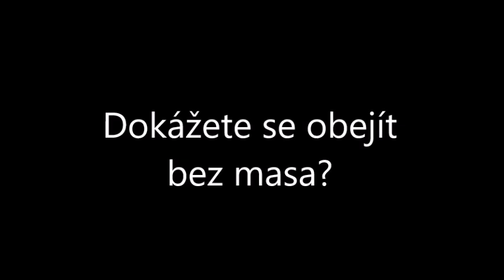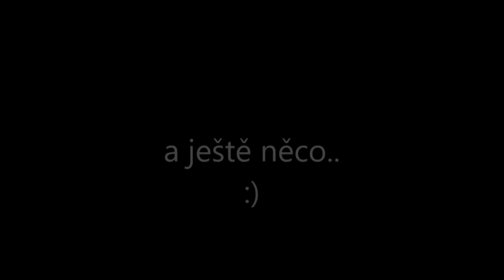Dokážete se obejít bez masa?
Ebook ke stažení na Koupí ebooku podpoříte azylovou farmu, která se stará o hospodářská zvířata.
Děkujeme :)